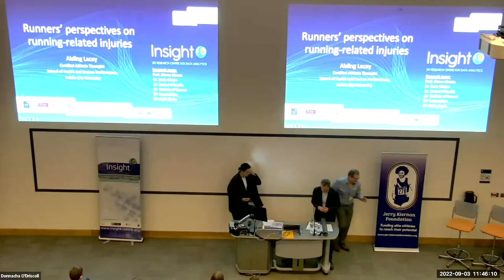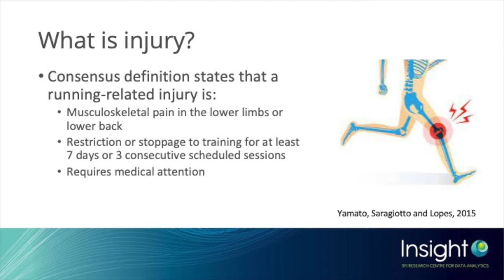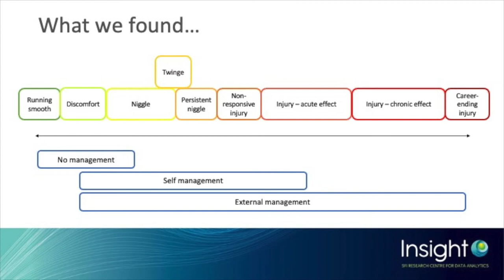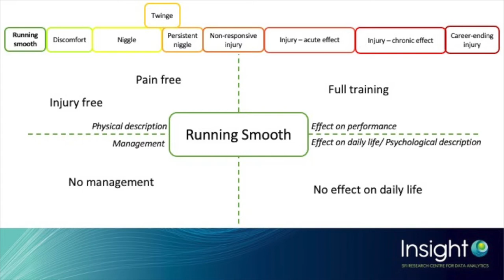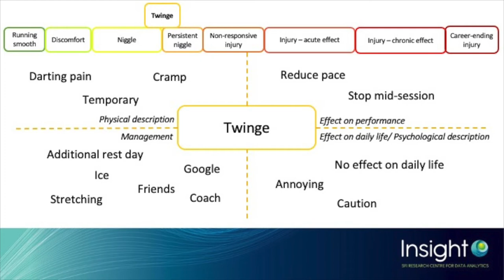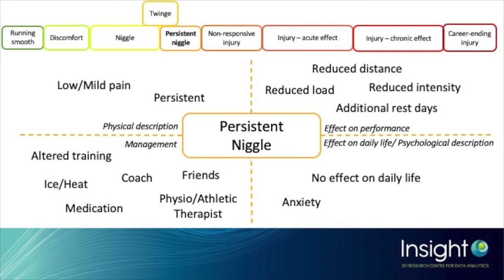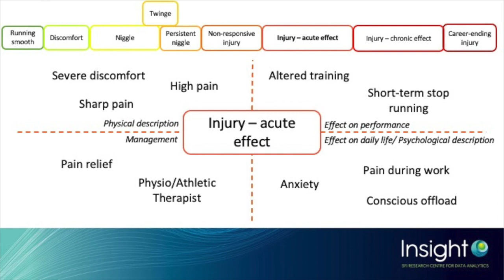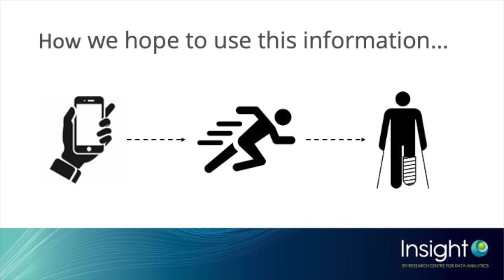Science of Running Symposium – Video 3 of 9: Runners’ Perspectives on Injuries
Insight SFI Research Centre for Data Analytics, in association with the Jerry Kiernan Foundation, presents  a Science of Running Symposium to showcase the range of world class running research that is being undertaken in the centre. This event is geared towards the running community, and it will provide a wealth of practical information and advice that you can use to improve your understanding of the principles underlying injury prevention, training and performance.
Presenter: Aisling Lacey